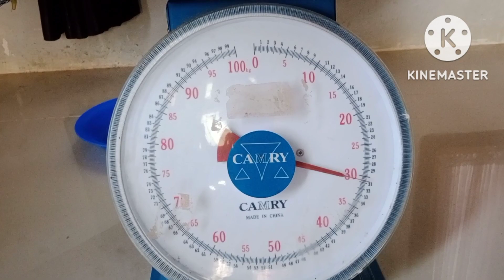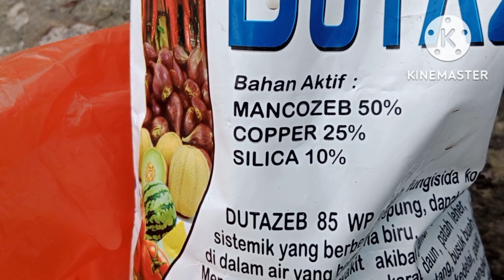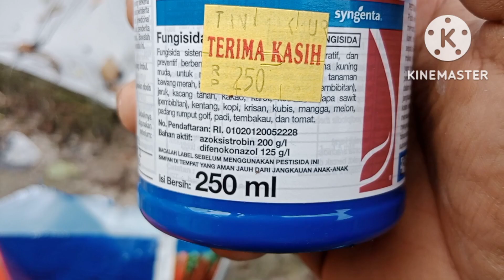cabai rawit#panen#sepray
panen ke tiga rinta f1 dapat 30,5
lanjut sepray atasi jamur
fungsida Dutazep, amistartop, perekat